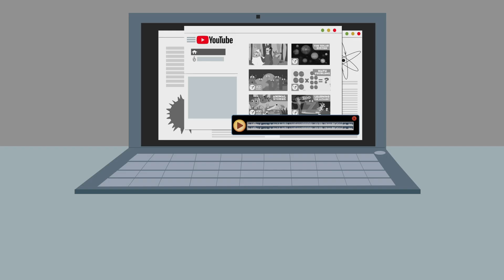CLASSIC STORIES for kids 📚 The Little Prince, Don Quixote, Snow White, Cinderella, The Nutcracker 📜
Educational video that includes several classic stories for children. In this compilation kids will enjoy some of the most iconic universal classic literature stories of all times.

With The Little Prince they will learn to enjoy the little things in life. Hand in hand with Don Quixote de la Mancha they will live thousands of adventures. Thanks to the modernized version of Snow White, they will learn values such as generosity and humility and with our Cinderella, they will investigate the cure for a mysterious virus. And finally, The Nutcracker! This is an excellent resource for both early childhood education and elementary school.

If you like our videos, download Smile and Learn now. You’ll discover thousands of activities for children aged 3 to 12 yeards, all designed by educators. We have hundreds of games, interactive stories and videos in five languages: English, Spanish, Portuguese, Italian and French. Try a month for free and start the adventure!